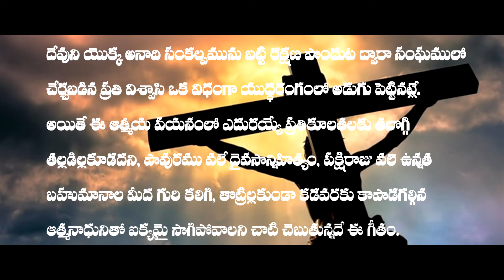విశ్వాసులను_బలపరిచే_ఆధ్యాత్మిక_గీతం(దేవుడు నాకు నేర్పిన పాఠం)